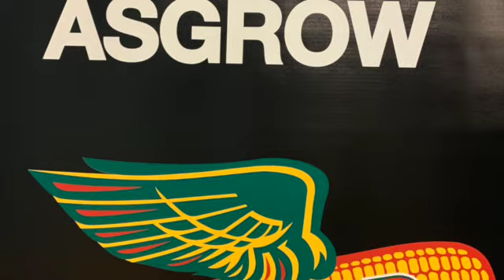WI Bayer U March 23 S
Purpose: Recap March 2023 WI DEKALB/Asgrow Bayer University